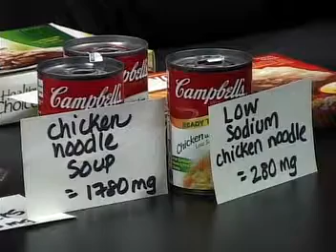Nutrition for Seniors Series - Part 2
Senior Resource Association
Host: Tabitha Tripp
Guest: Kimberly Ferreira - Registered Dietitian & Licensed Nutritionist